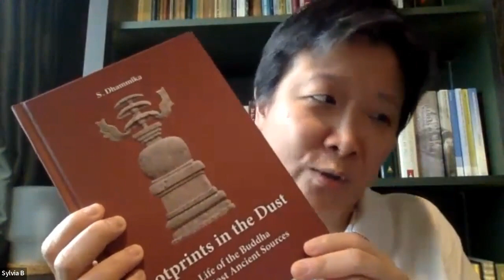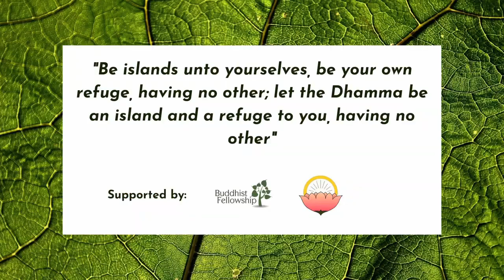INTERVIEW WITH BHANTE S DHAMMIKA BY SIS SYLVIA BAY - 20220512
INTERVIEW WITH BHANTE S. DHAMMIKA BY SIS SYLVIA BAY

We are honoured to have Bhante S. Dhammika and Sis Sylvia Bay in this special interview on his latest book, “Footprints in the Dust". We hope you enjoy it as much as we do. Come join us tonight.

PREMIERING @BF YouTube & Facebook on Thursday 12 May 2022 | 8 pm SG Time (GMT+8)

Footprints in the Dust: The Life of the Buddha from the Most Ancient Sources

By Ven S Dhammika

“What was the Buddha like as a human being? How did he relate to others? With great care and an eye for detail, Venerable Dhammika pieces together the life events we can ‘read’ from very early texts. The result is a truly authoritative biography. It shows that as a man, as well as a teacher, the historical Buddha was remarkable indeed. The chapter headings are refreshingly original: a day in the life of, his humour, his debating style, his background. I really enjoyed thinking about Gotama Buddha simply as a person —and clearly an extraordinary one, as Ven Dhammika shows us. I recommend this book to anyone who would like a down-to-earth, accurate and readable appraisal of the founder of this great world religion, seen through modern eyes.” - Dr Sarah Shaw, Oxford University

Footprints in the Dust: The Life of the Buddha from the Most Ancient Sources E-book available for download

Hard copies of the book are also available at BDMS, 567A Balestier Rd, Singapore 329884 and BF West Centre, 2 Telok Blangah Street 31 #02-00, Yeo’s Building, Singapore 108942.